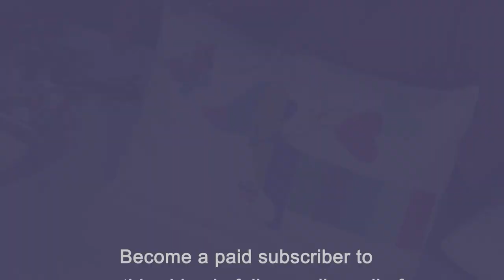”The Long and Short of It” Cushion with Gail Penberthy (Taster Video)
Gail Penberthy has designed this delightful cushion "The Long and Short of It”  using a fused technique. Her pattern also has notes on how to create a very useful tote bag using the same design
This is just a taster but you can access the full workshop